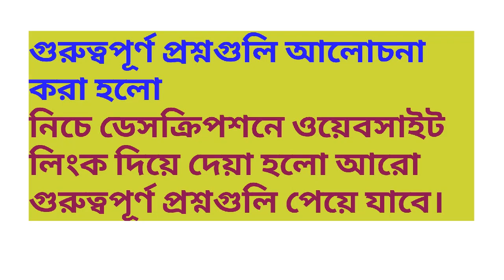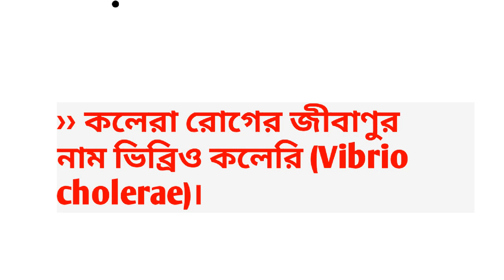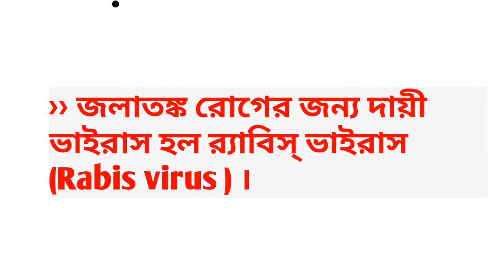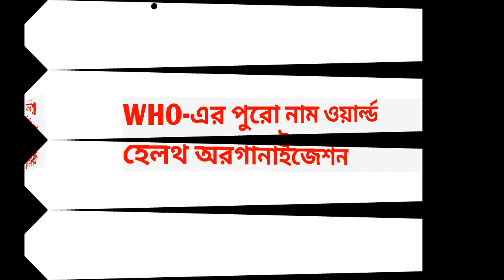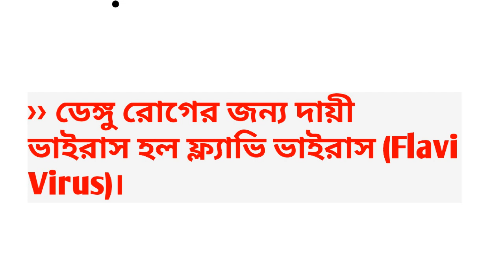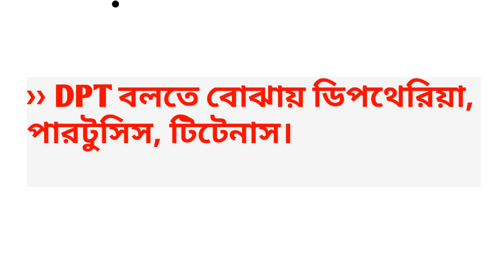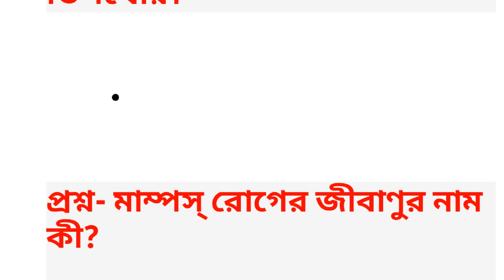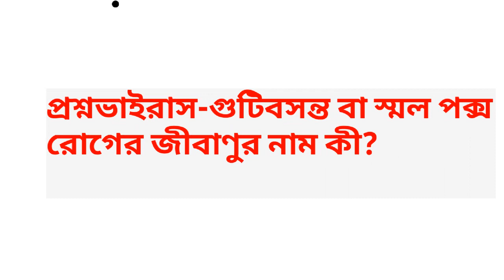পরিবেশ ও জনস্বাস্থ্য সপ্তম শ্রেণী পরিবেশ ও বিজ্ঞান বইয়ের অষ্টম অধ্যায়।পর্ব ১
সপ্তম শ্রেণীর পরিবেশ বিজ্ঞান বই এর অষ্টম অধ্যায় পরিবেশ ও জনস্বাস্থ্য গুরুত্বপূর্ণ প্রশ্নগুলি উত্তর সহ দেয়া হোক